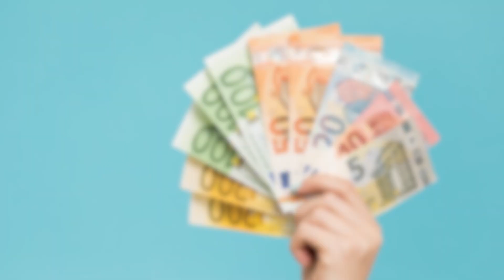LE MIGLIORI SCARPE DA CALCIO PER QUALITÀ-PREZZO!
Nel video di oggi vi mostrerò quali sono le migliori scarpe da calcio per qualità prezzo che potete trovare sulla web di FutbolEmotion.

soloporteros_botas